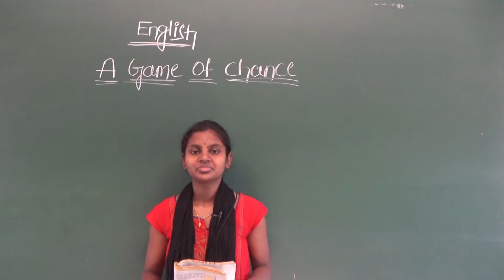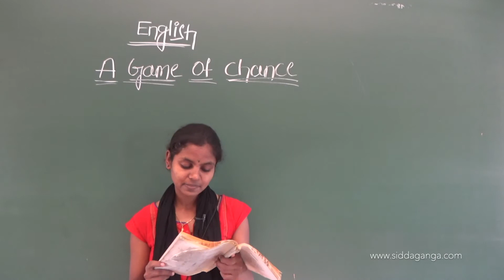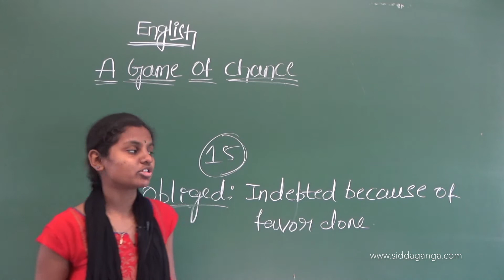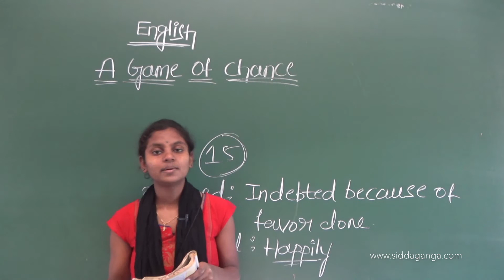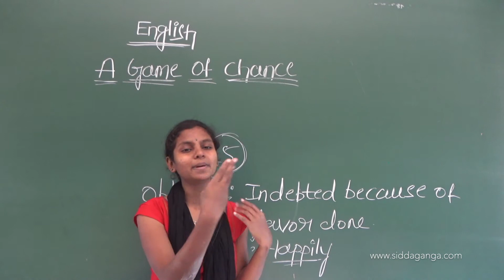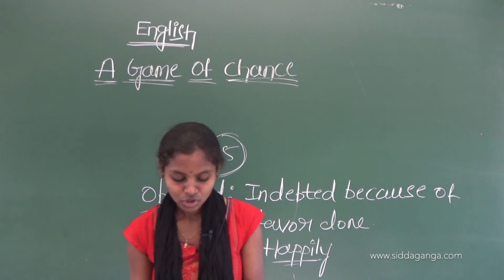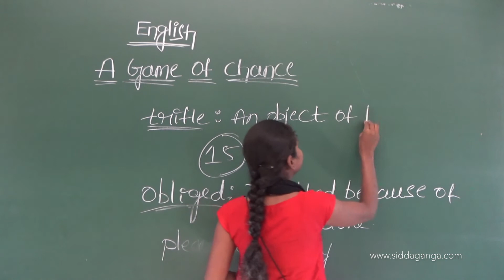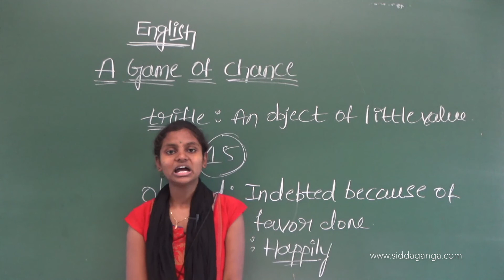CBSE 6 - ENGLISH - A GAME OF CHANCE - PART 2